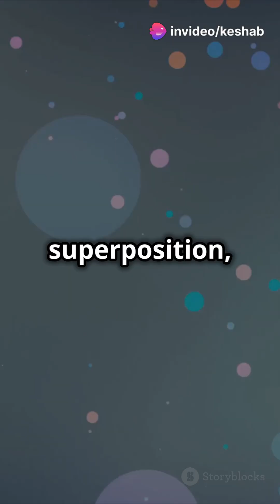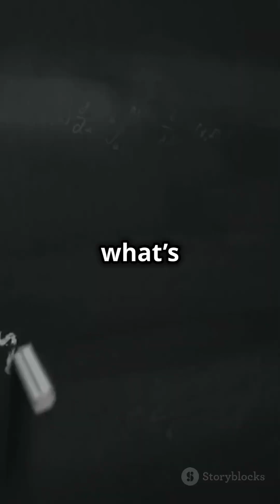Quantum Twist on the Banach-Tarski Paradox!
Dive into the mind-bending world of the Banach-Tarski Paradox with a Quantum Twist! 🤯 In this video, we explore the fascinating idea of cutting a ball into pieces and magically reconstructing it into two identical balls. But when quantum mechanics enters the scene, everything changes!

Join us as we dissect how quantum particles, with their wave-like probabilities, challenge the classical assumptions of this paradox. Can quantum entanglement and superposition create bizarre reality-bending effects?

Prepare to expand your understanding of space, measurement, and the limits of what’s possible in a quantum universe.